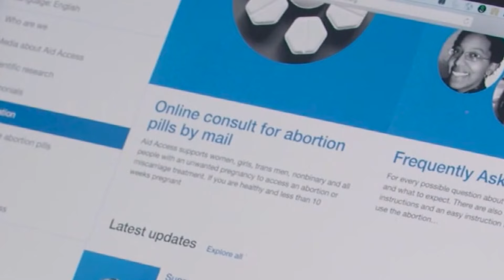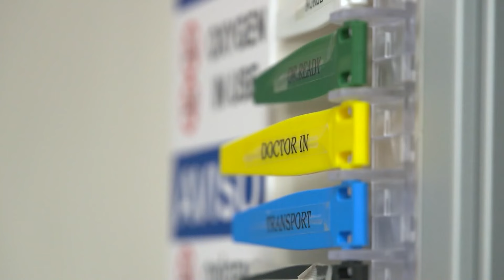Central Ohio abortion rights activists protest restrictions to abortion pill in Washington D.C.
The Supreme Court is expected to make a decision on the future of the abortion pill in July.